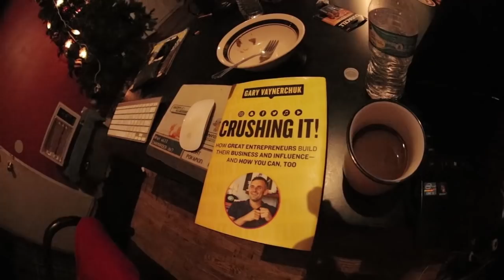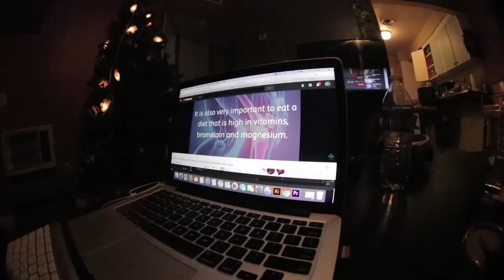Freddy Got Good?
in this video you see freddy getting a good skate sesh at the park, then a nice grocery shopping video enjoy.